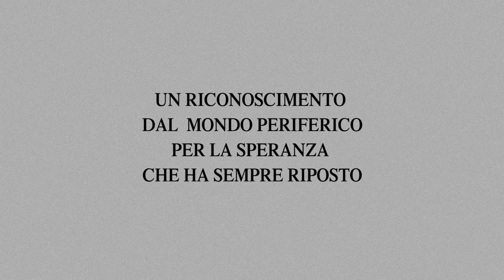Il Profeta Pier Paolo Pasolini Trailer Ufficiale 2015 HD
IL PROFETA: PIER PAOLO PASOLINI, LA VITA COME OPERA D’ARTE
Un film documentario di Jorge Falcone

Potrete guardare il film intero in esclusiva sul nostro canale a partire dal 2 novembre 2015, il giorno del quarantesimo anniversario della morte del grande artista.

Si tratta di un omaggio a Pier Paolo Pasolini, uno dei più grandi intellettuali del ventesimo secolo. Questo saggio poetico-documentaristico è destinato ad unire sia il reclamo del mondo periferico – in cui lui concentrò le sue maggiori speranze – sia quello di una voce generale che esige la riapertura del caso de su assassinio.